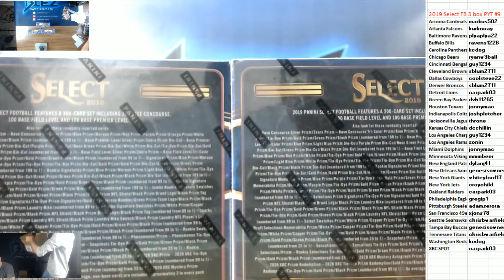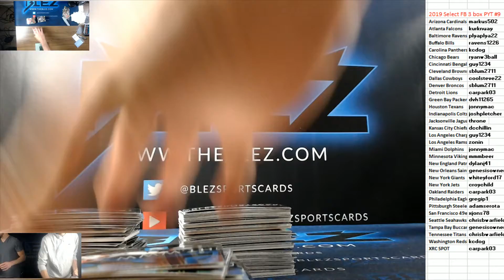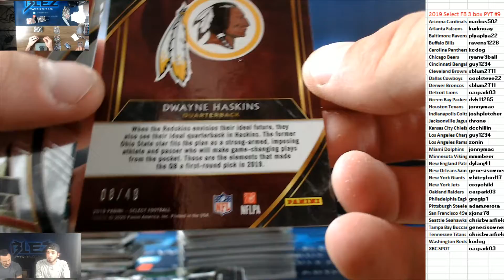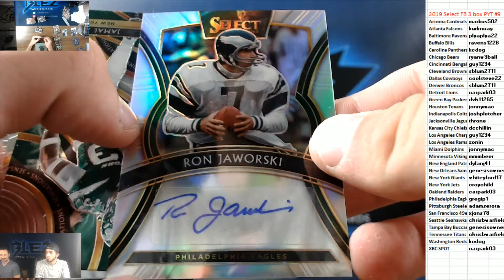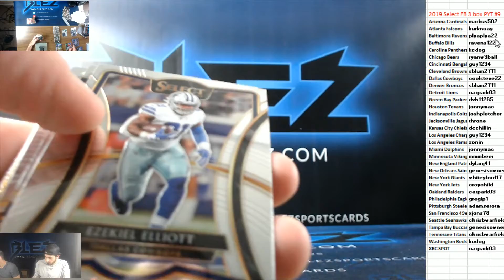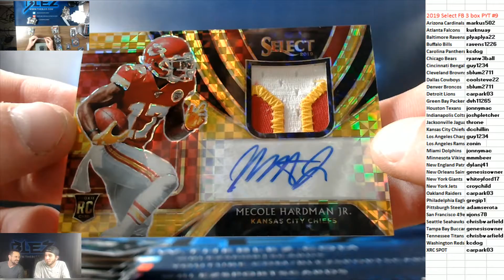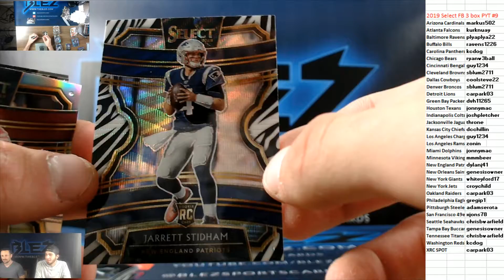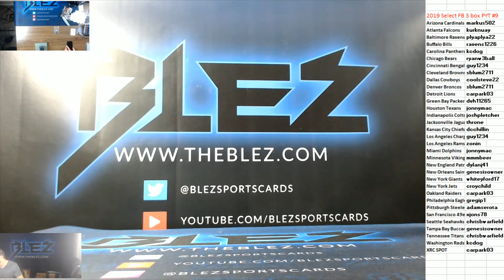2019 Select Fb 3 Box PYT #9